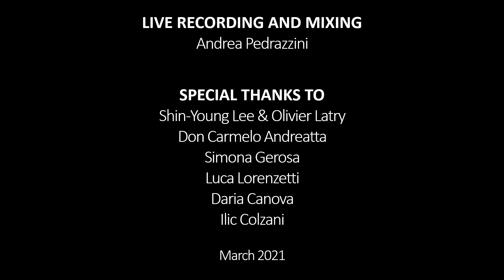Gustav Adolf Merkel - Sonate for 4 hands in D minor op. 30/3 - Shin-Young Lee & Olivier Latry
An excerpt of a concert organized by the "Amici dell"organ di Locarno" on 20 September 2020.